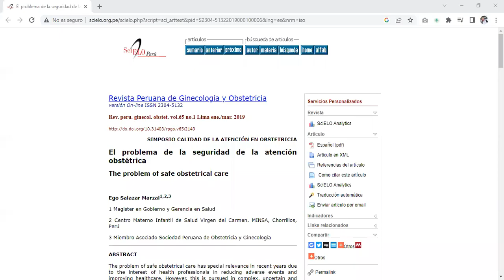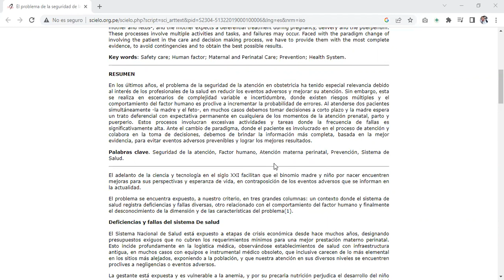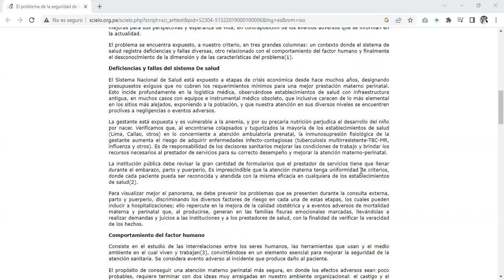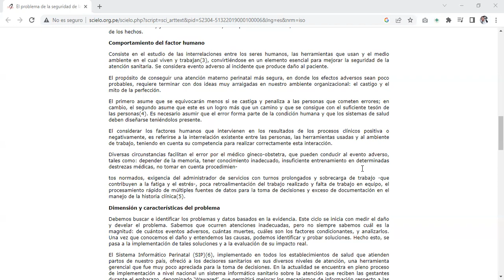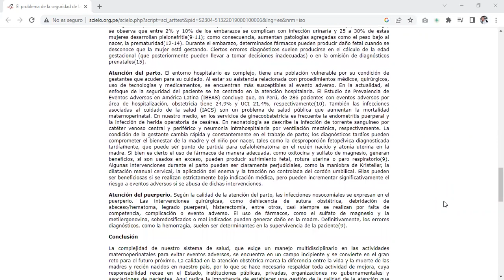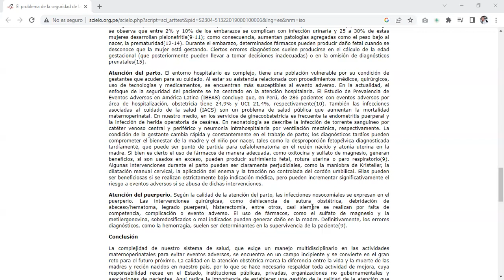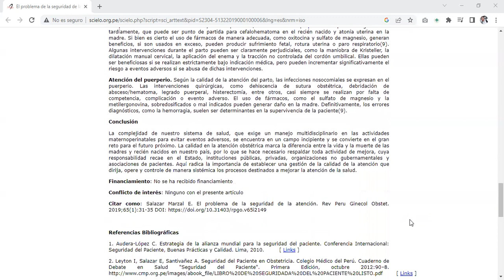🗣️ El problema de la seguridad de la atención obstétrica